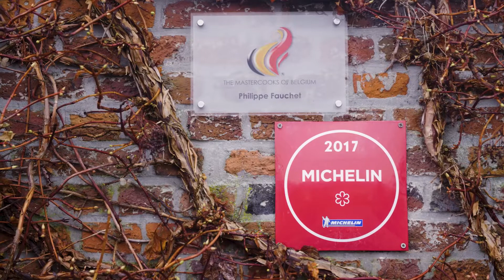Z-MASTERCOOKS FR - Ep. 8 2020